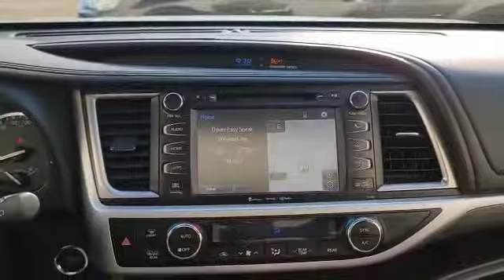2017 Toyota Highlander || Southview Acura